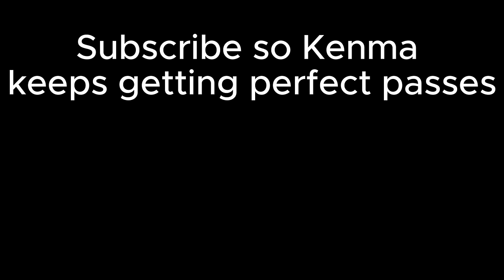I don't trust him... | COLLEGE VOLLEYBALL PLAYER REACTS TO HAIKYUU S1 E11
Source Materials:
“Decision” Haikyuu: 1st Season. Writ. Taku Kishimoto, Dir. Tomoko Hiramuki, Sentai Filmworks, 2014.

If you wanna help me out check out these Nose Strips I found: